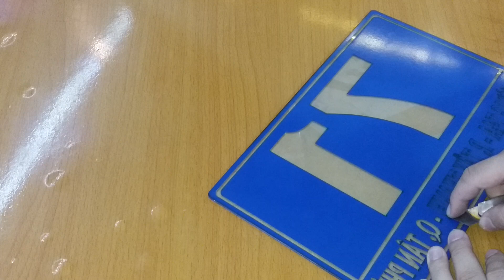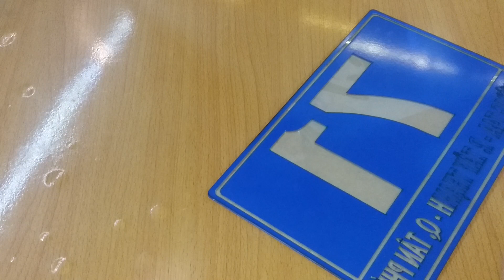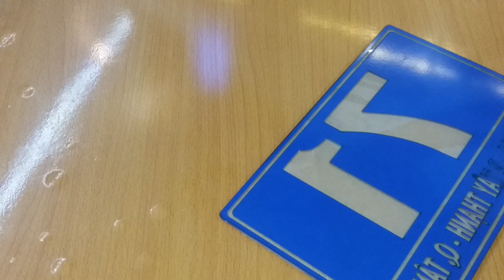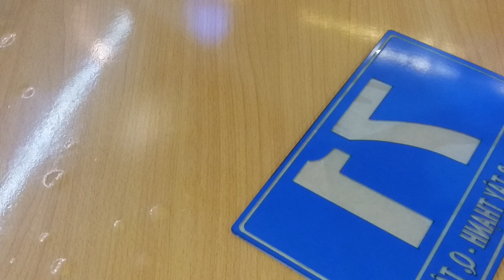02 ● Loại bỏ nội dung không cần thiết để phun sơn - Làm bảng số nhà/bảng công ty, doanh nghiệp.